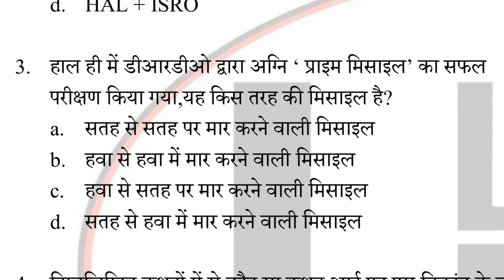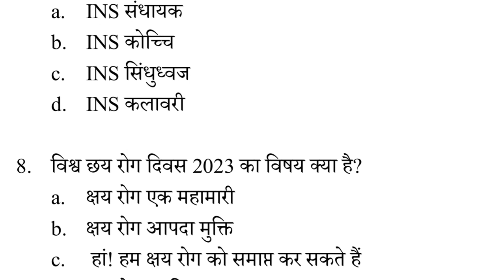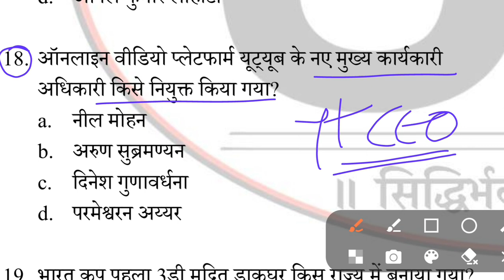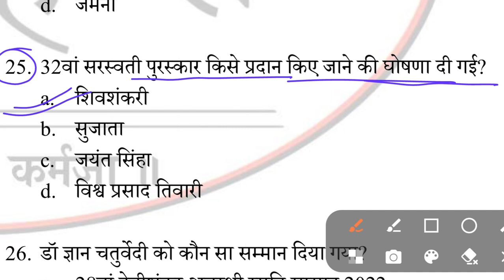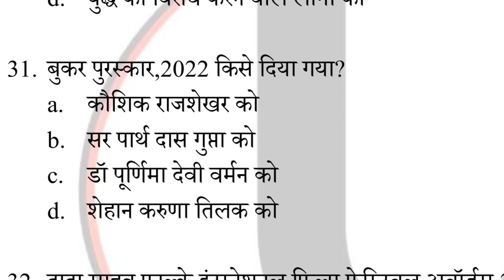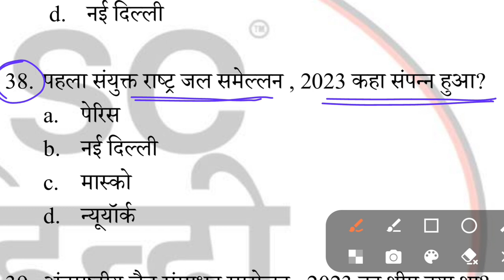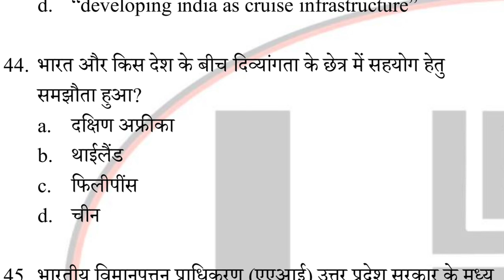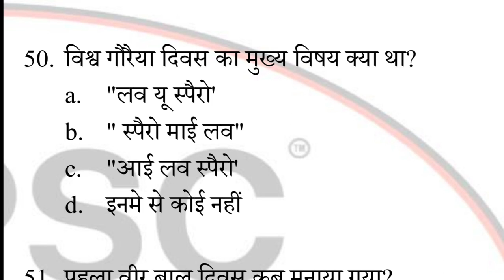Icar Technician Current Affairs 2023 | Icar Technician mock Test